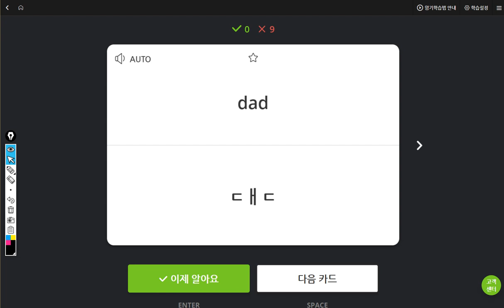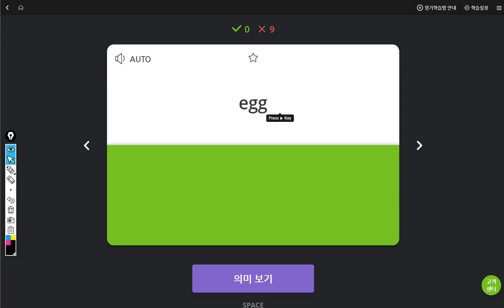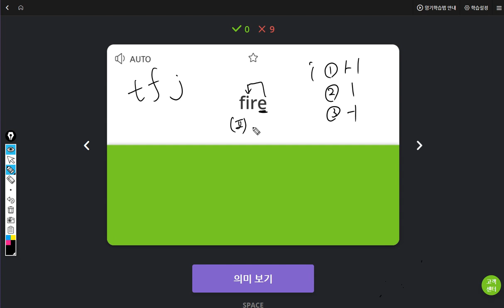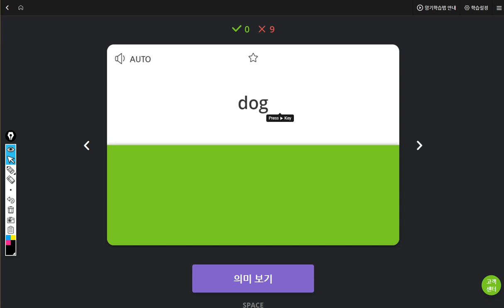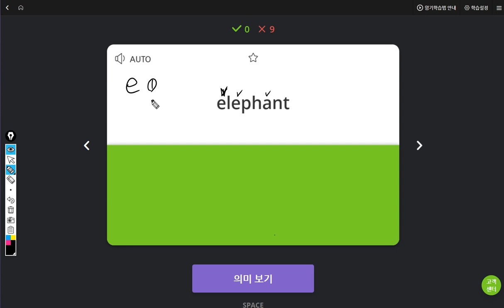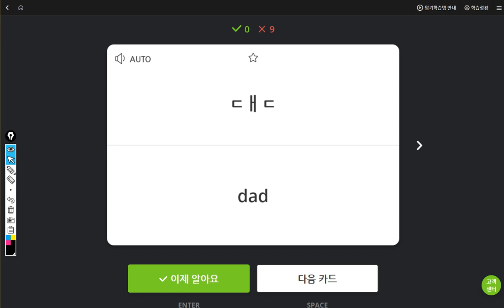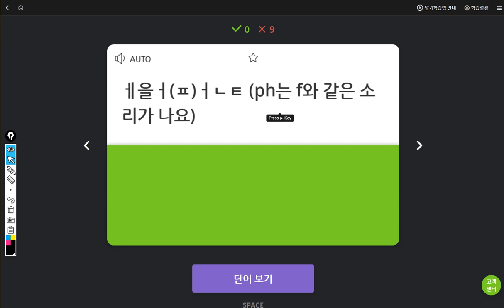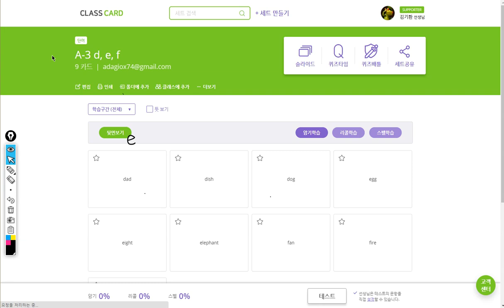문자민 2019 05 27 일대일